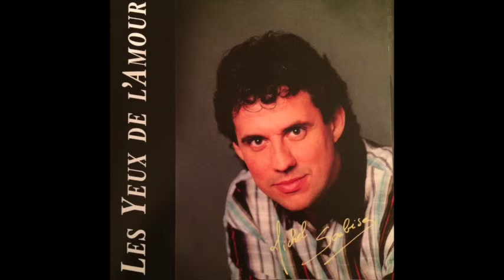La Course Du Temps, Michel Soubise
Track 6 of the CD Les Yeux de l'Amour by Michel Soubise